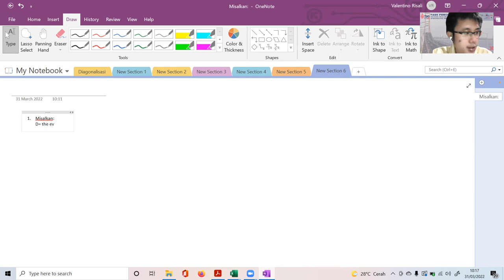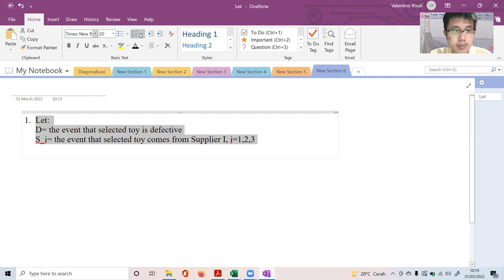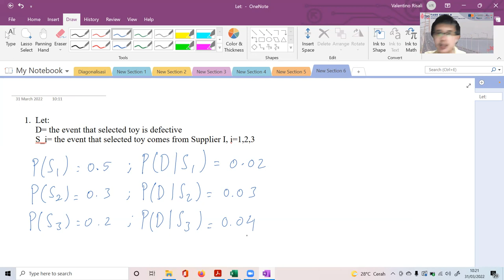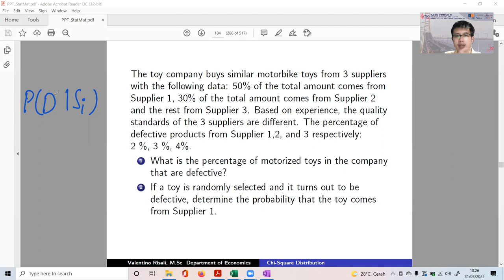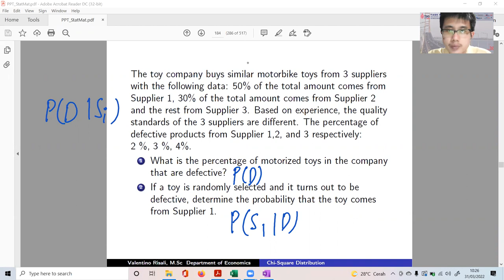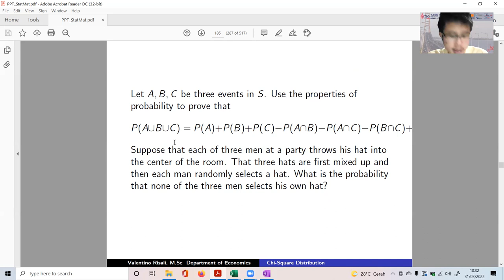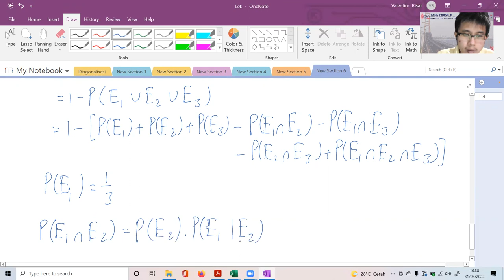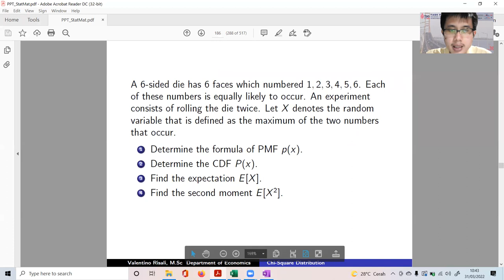Soal Latihan Statistika Matematika